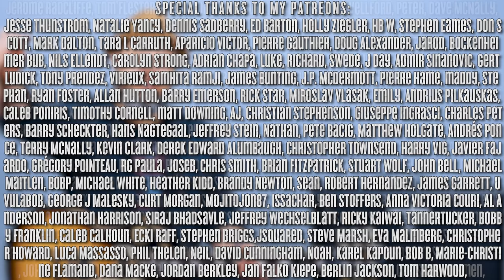Allman Brothers Band Blue Sky Guitar Lesson + Tutorial